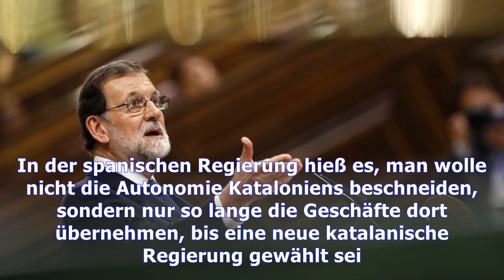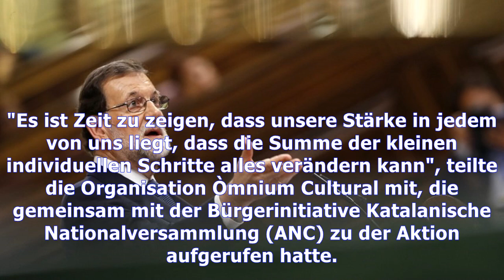Mariano rajoy: spanische regierung erwägt neuwahlen in katalonien | Nachrichten Deutschland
Mariano rajoy: spanische regierung erwägt neuwahlen in katalonien
Die spanische Zentralregierung des konservativen Ministerpräsidenten Mariano Rajoy hat sich für die geplante Entmachtung der katalanischen Separatisten die Unterstützung der Oppositionsparteien in Madrid gesichert. Als größte Oppositionspartei teilten die Sozialisten mit, sie seien mit Maßnahmen zur Übernahme der Regierungsgewalt in Katalonien einverstanden. Nach ihren Angaben will die Zentralregi...